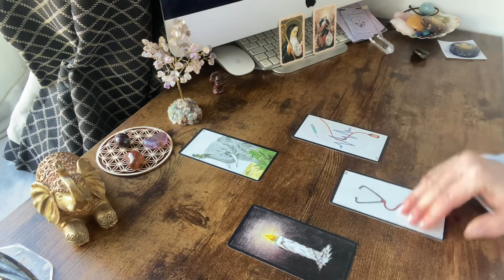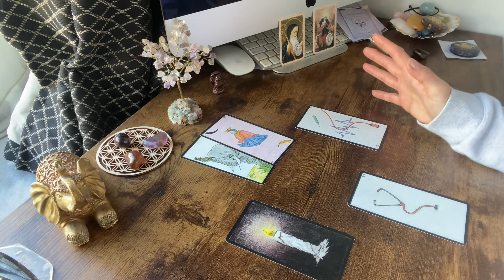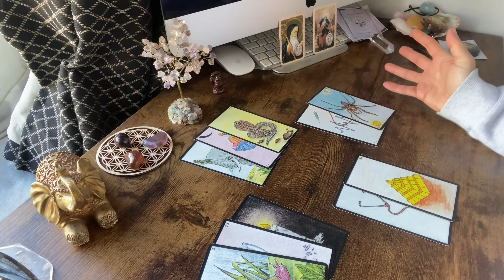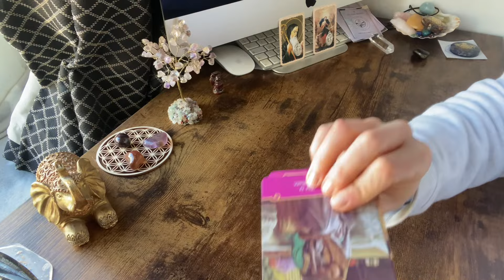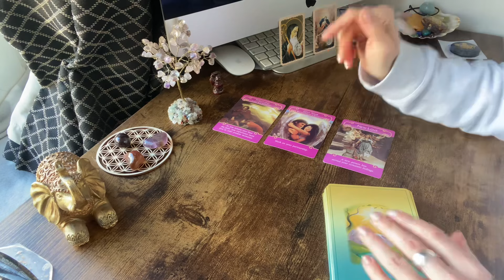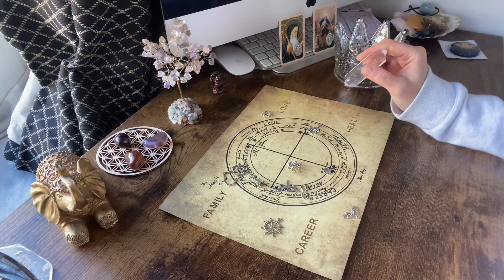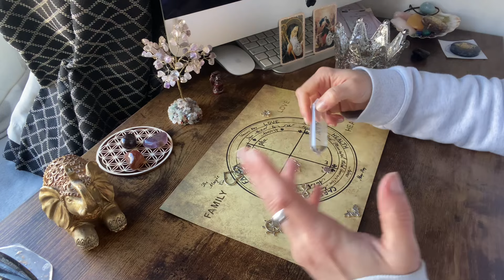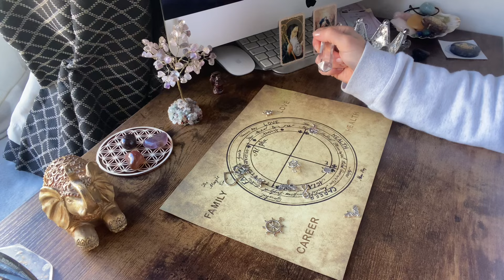Guidance week-end 10-11 Février 2024 🔮💫 "Démarrez cette nouvelle aventure !"⭐️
Voici votre guidance générale tarot & oracle pour le week-end du 10-11 Février 2024 !

Réservez une guidance personnalisée ou un thème astral sur mon site, sur la page "réserver en ligne"(lien ci-dessous) :

Namaste 🙏

Carole